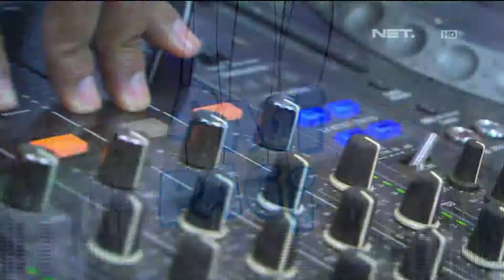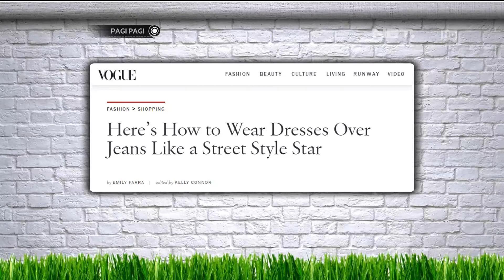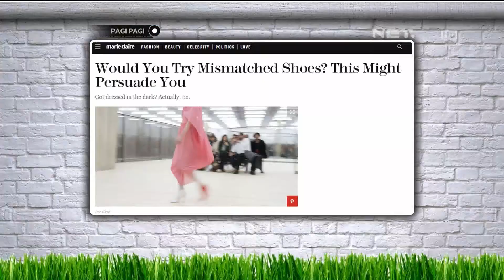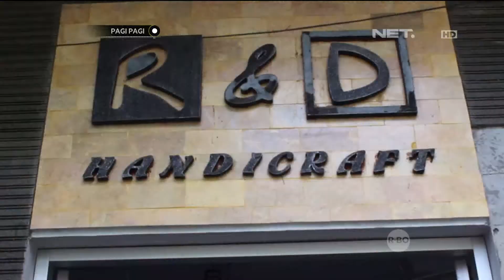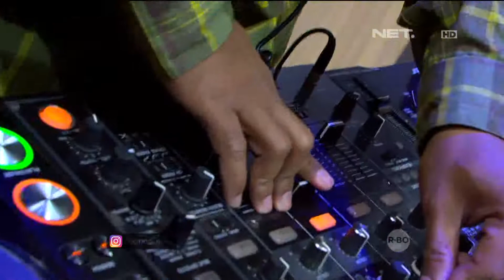Ada Desain Baju Unik Dengan Tema Serba Indonesia Nih